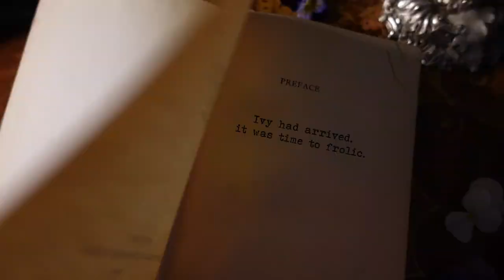Hosting an 18th Century French picnic for my bosom buddy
Hello friends! Had a blast hosting a picnic with Ivy. I hope you enjoyed watching me get ready and don’t forget to check out Ivy’s part 2 on her channel. I’ll update this section with the link when it’s up!

Patterns used:
Simplicity 8162 and 8579

Ethereal Piano and Strings by R. Grunden